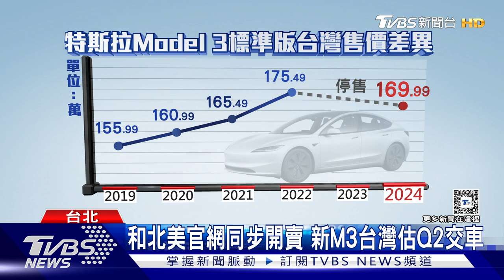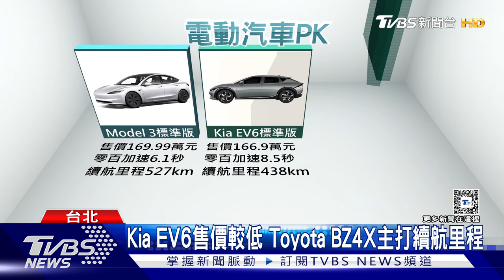野生特斯拉「新M3」被捕捉 官網可訂.便宜5萬｜TVBS新聞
特斯拉改款新Model 3同步在台灣和北美官網開賣，台灣預計2024年第2季開始交車，美金售價折合新台幣約119萬起，不過看看台灣官網售價標準版，卻逼近170萬 實在差很大，然而還是比先前停售前還便宜約5萬左右，專家分析，新Model 3內裝升級，但競爭對手Kia EV6、Toyota BZ4X售價更低。